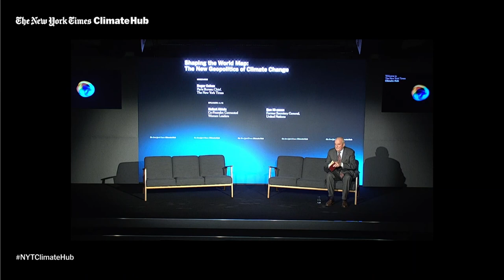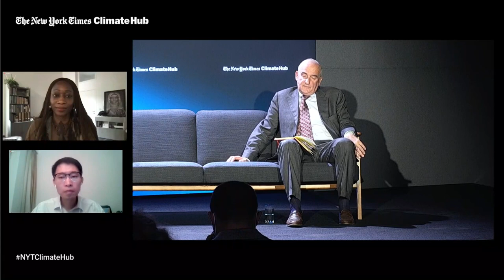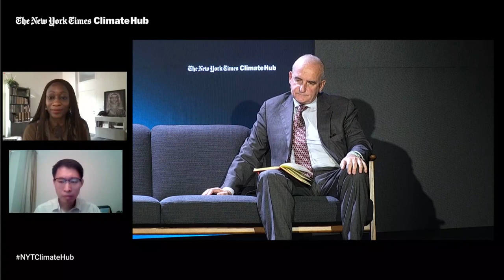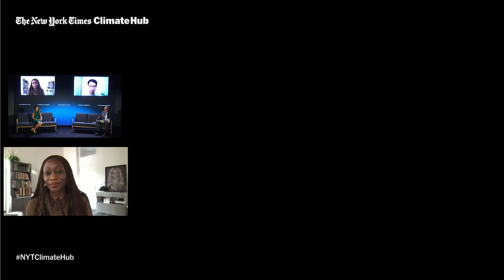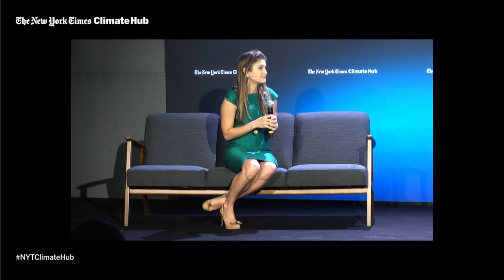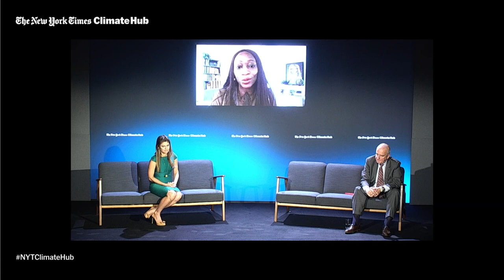The International Geopolitics of Climate Change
The concept of diplomatic, economic, cultural and other forms of soft power have changed fundamentally with the advent of international climate action. How has the putative global commitment to combating climate change affected the way countries collaborate, compete and come together?

Speakers:
Ban Ki-moon - Former Secretary General, United Nations
Hafsat Abiola - Co-Founder, Connected Women Leaders